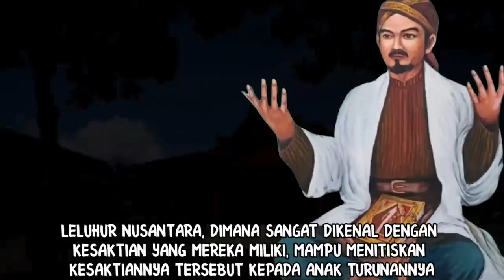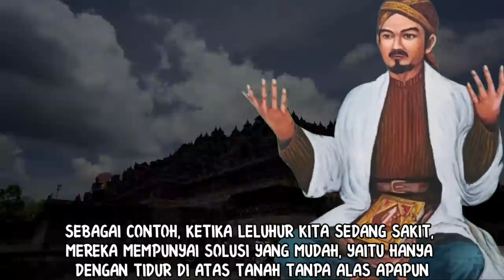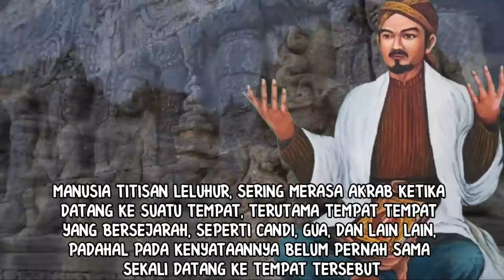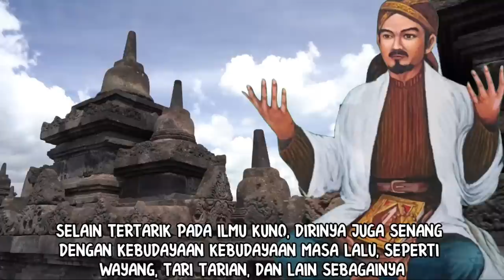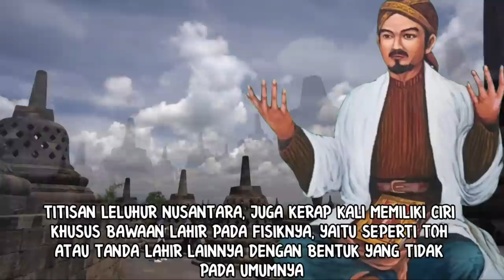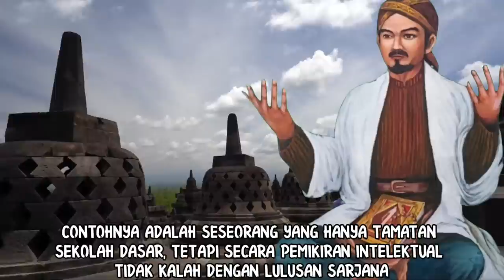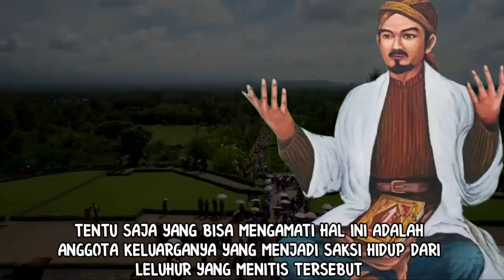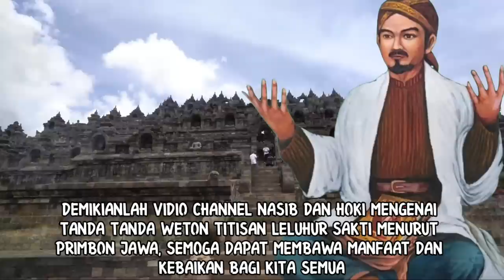TANDA TANDA WETON TITISAN LELUHUR SAKTI_MENURUT PRIMBON JAWA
ada beberapa tanda tanda weton yang ternyata menjadi titisan leluhur. Tanda titisan leluhur ini mengacu pada kitab primbon jawa kuno. Apakah anda tetmasuk titisan leluhur nusantara?